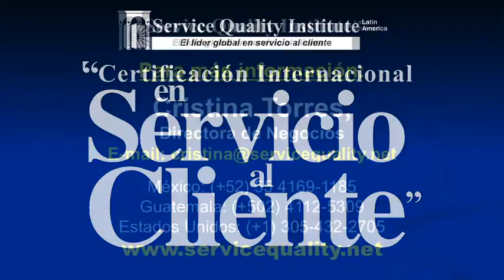Elier Saborio: Corporacion Automercado de Costa Rica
El Lic. Elier Saborio, de la cadena de supermercados Corporacion Automercado en Costa Rica, habla sobre el programa Sentimientos y la metodologia de Service Quaity Institute, durante el Seminario de Certificacion Internacional en Servicio al Cliente en Ciudad de Mexico.

Para mas informacion:

Cristina Torres, Directora de Negocios
Service Quality Institute